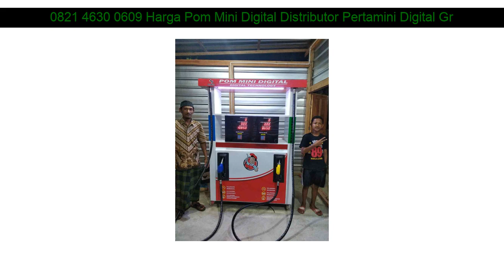0821 4630 0609 Harga Pom Mini Digital Distributor Pertamini Digital Greged (Greget) Cirebon Jawa Ba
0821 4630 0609 Harga Pom Mini Digital Distributor Pertamini Digital Greged (Greget) Cirebon Jawa Barat

Beberapa fasilitas Distributorpertamini.com yang akan kami berikan kepada anda :

- Professional
- Praktis
- Terpercaya
- Gratis Biaya Pemasangan
- Gratis Pengiriman
- Design Stiker

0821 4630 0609 Harga Pom Mini Digital Distributor Pertamini Digital Pulau Laut Selatan Kotabaru Kalimantan Selatan: